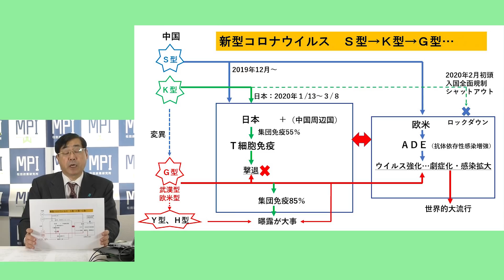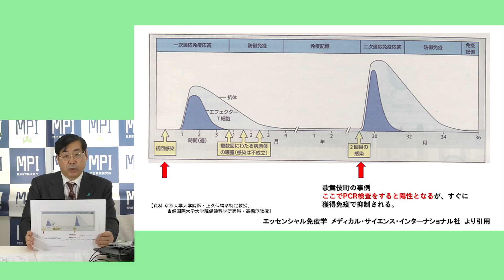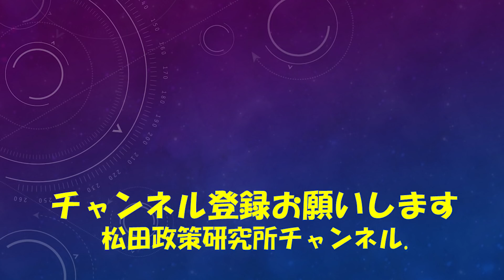速報！ニュース解説 第3波到来か？ 新規陽性者数、過去最多更新！？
松田政策研究所FB